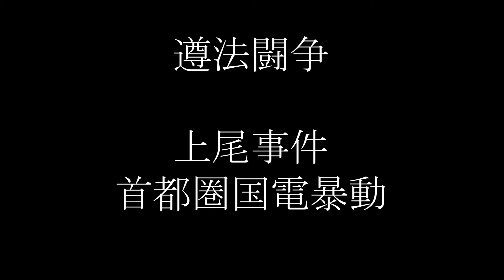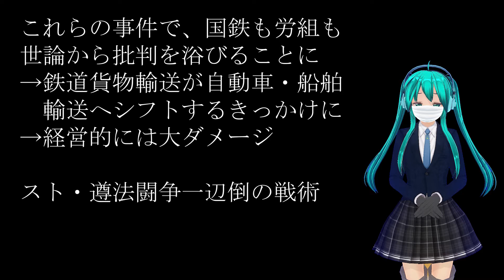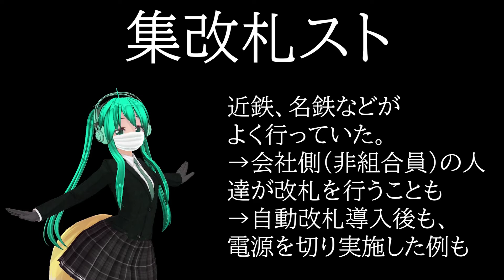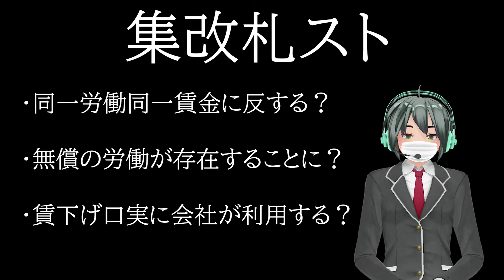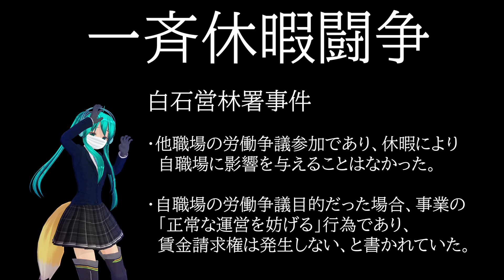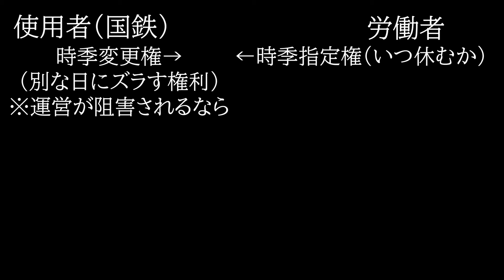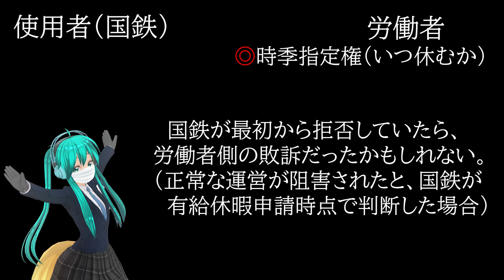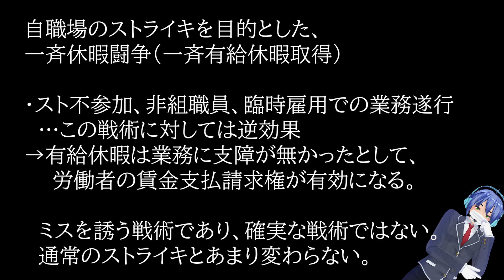鉄道と労組⑥ ストライキ突入編3 止めるだけがストじゃない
次回も土曜更新になるとおもいます。今回は、上尾事件、首都圏国電暴動、白石営林署事件、国鉄郡山工場事件などを取り上げるため、ちょっと長くなっております。

鉄道と労働組合の、客観的な基礎学習的な物を作りたいと思いました。
鉄道と労組はしばしばセットで考えられがちですが、そもそも何故そうなったのか。そしてそれは、現在でも当てはまるかについて、シリーズで考えていきます。（土曜更新を目標に続けていきたいと思います）

なるべくチェックはしているつもりですが、ツッコミ所があったらコメントしていただけるとありがたいです。

Case_Study
Thinking_About_The_Universe
X_Ray_Vision